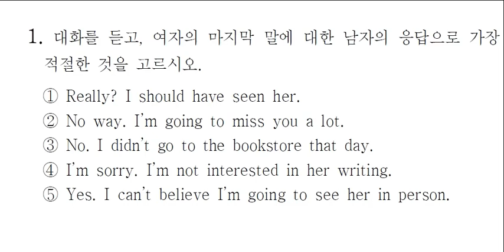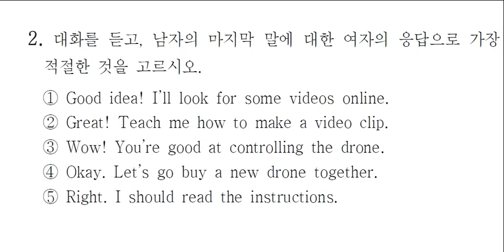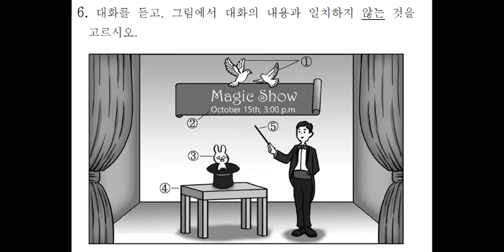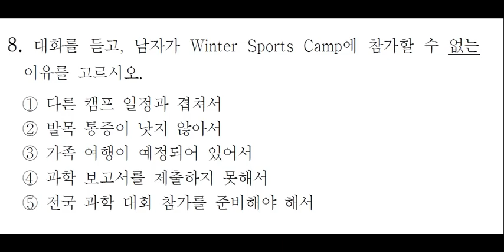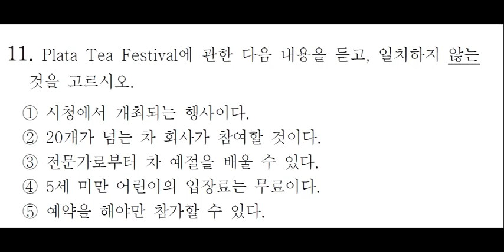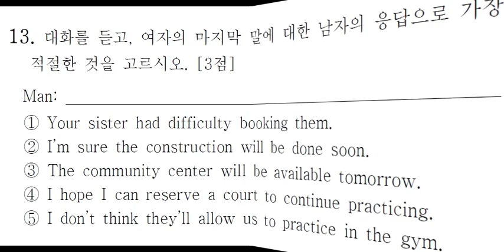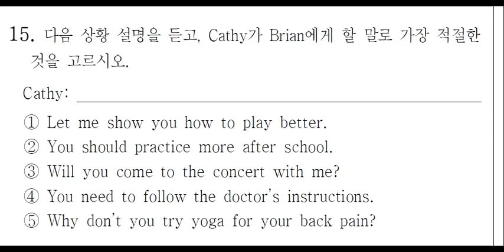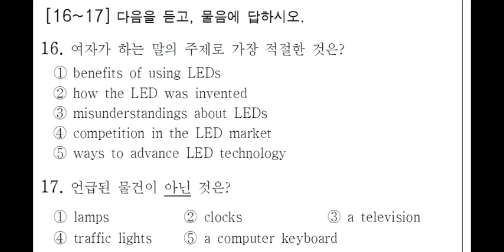2020년 9월 고1 모의평가 영어듣기문제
2020년 9월 고1 모의평가 영어듣기문제 대본 및 정답